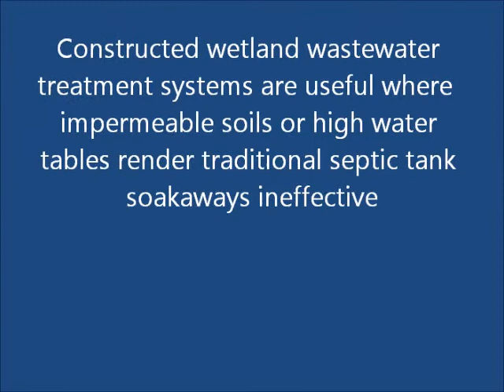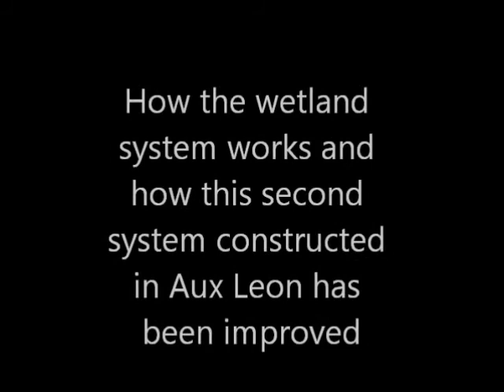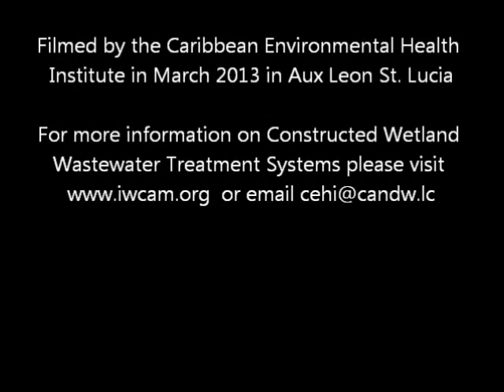CEHI_2013_Constructed wetland wastewater treatment systems